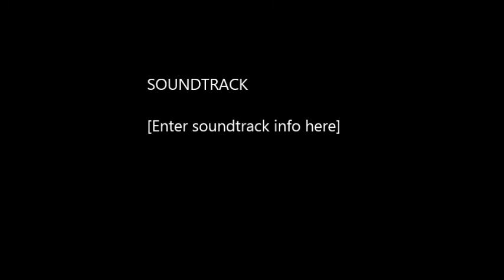IMCA Sport Compacts 10/12/13 Lee Co. Speedway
Forgot to turn on camera at the start of the race. I remembered after we had already turned several laps.